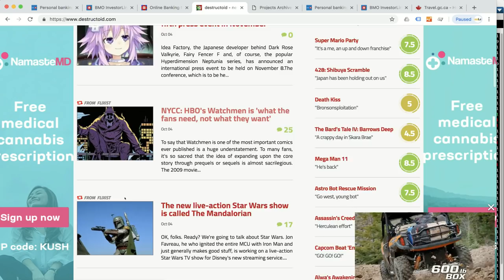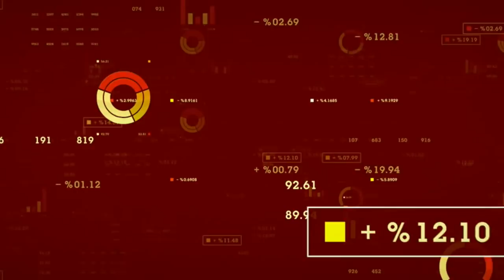Enthusiast Gaming Holdings Inc (CVE:EGLX) CEO on eSports Boom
Enthusiast Gaming Holdings (CVE:EGLX) CEO Menashe Kestenbaum explains that eSports refers to virtual versions of traditional sports that has recently reached mainstream audiences. As Kestenbaum notes, more people are watching gaming on digital platforms such as Twitch than playing. Kesetenbaum believes with increased corporate investment in eSports leagues and tournaments, eSports will eclipse traditional gaming. Enthusiast Gaming owns one of the largest gaming content networks online, where its 75 million users can consume content similar to how sports fans consume content on sites such as ESPN. On its network, Enthusiast Gaming has 85 sites, including Destructoid, a website for gaming news and reviews with 5 million monthly visitors. Enthusiast Gaming’s revenue has grown exponentially and the company now earns $1 million per month and owns one of Canada’s largest gaming conventions.